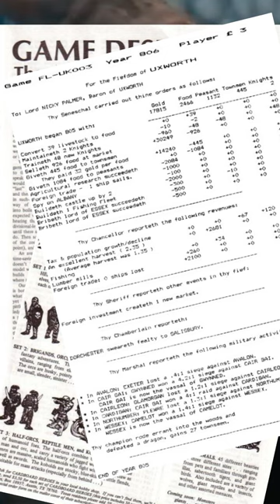¿SABÍAS QUE se podía jugar JuegosdeRol de esta MANERA? 😱RolenEspañol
¡Levante la mano quién jugó rol por foro!